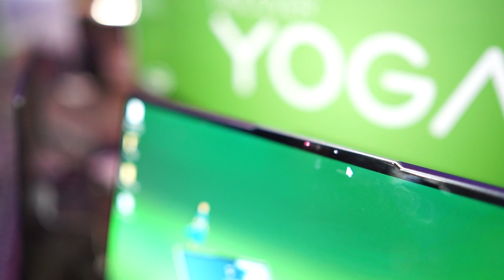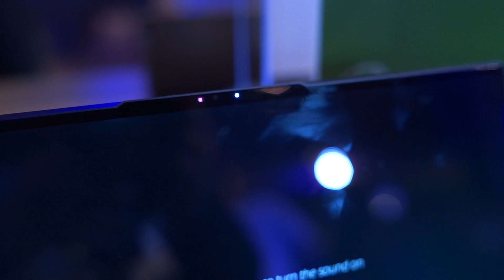CAKEP BENER !!! Udah gitu aja | Hands-On Lenovo Yoga S940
Kali ini kita handson notebook untuk kerja, yang begitu mewah, yaitu lenovo yoga s940.
Happy Watching !!!

Host : rhodie
Video Editor : Zulfikri
Director: Rhodie